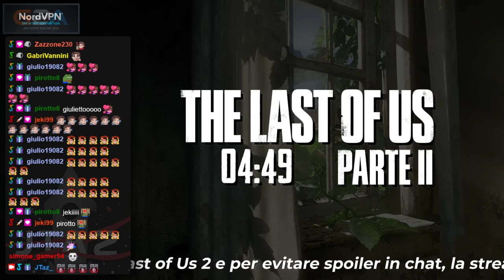Y496 [TLOU2 3] !THE LAST OF US 2 - GIORNO 3 🚀 !prime !sub !posta !social (21-06-2020) Parte 1